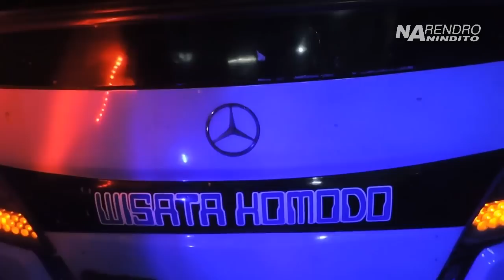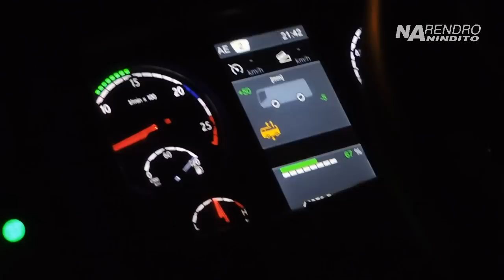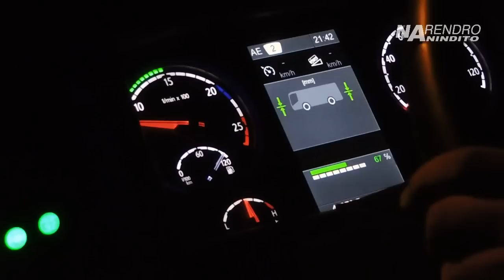Naik bus Gunung Harta SHD masuk & keluar dari kapal penyeberangan Gilimanuk—Ketapang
Menyeberang kembali menuju pulau Jawa dengan bus Gunung Harta.

Gunung Harta GH-88, Scania K360 Opticruise.